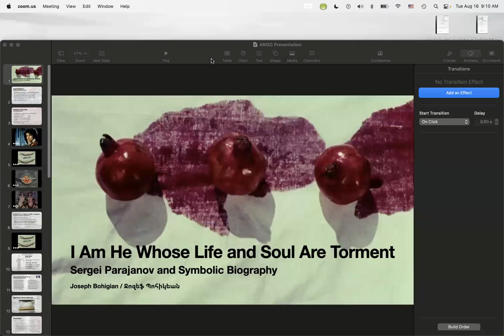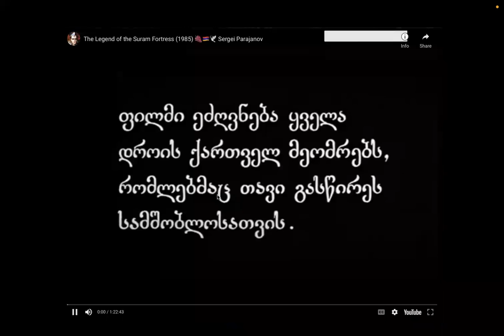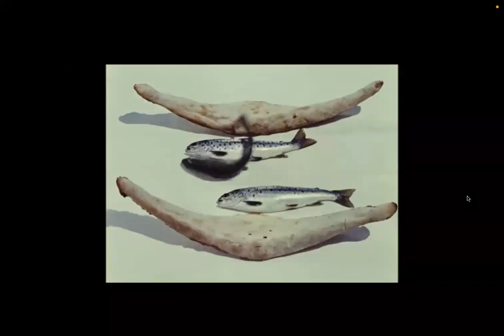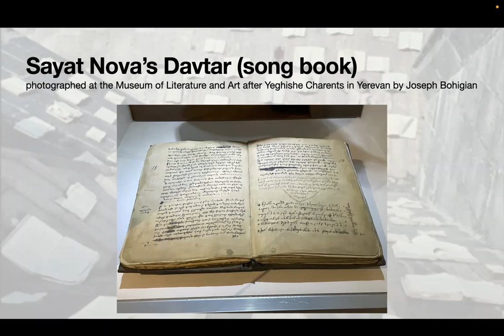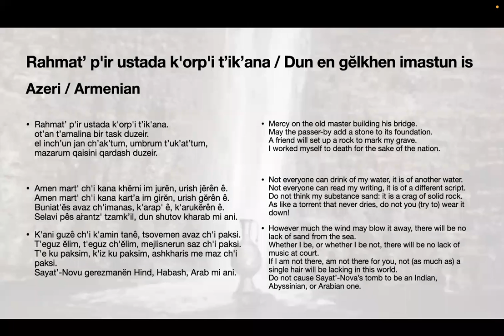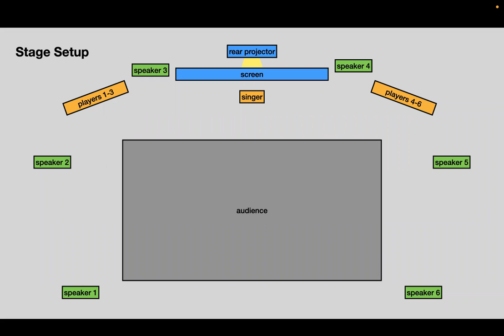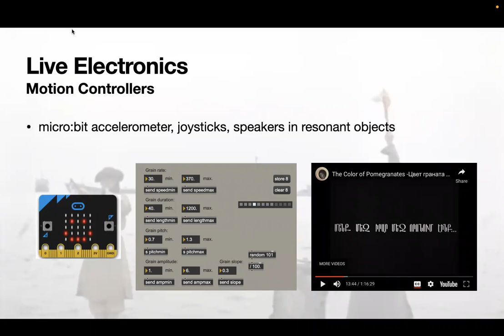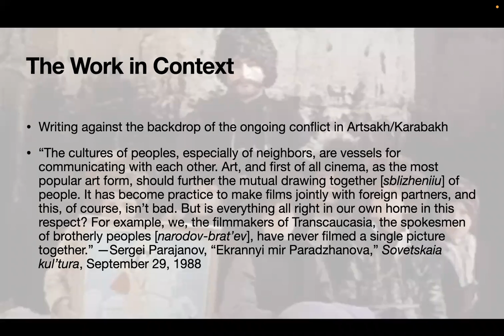"I Am He Whose Life and Soul Are Torment: Sergei Parajanov and Symbolic Biography"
Overview: The Georgian-born, Soviet-Armenian director Sergei Parajanov was a visionary filmmaker who maintains an outsized importance to 20th century filmmaking, especially in the South Caucasus. His signature symbolical style of biography is best represented by his 1969 film The Color of Pomegranates about the 18th century Armenian ashugh Sayat Nova. Bohigian’s theatrical musical composition I Am He Whose Life and Soul Are Torment tells the story of Parajanov’s life in a similarly abstract manner using Sayat Nova texts in three languages, Armenian, Azeri, and Georgian, representing the transcultural nature of both artists’ output. This evening-length work will be scored for three singers and live electronics, incorporating live processing of the soundtrack to The Color of Pomegranates and recordings of folk musicians across the South Caucasus. The music will be accompanied by projections filmed throughout Armenia and Georgia at sites important to Parajanov’s life.

Speaker: Joseph Bohigian is a composer and performer whose cross-cultural experience as an Armenian-American is a defining message in his music. His work explores memory, cultural reunification, and identity maintenance in diaspora. Joseph’s works have been heard at the International Computer Music Conference (Limerick, Ireland), June in Buffalo, Walt Disney Concert Hall, New Music on the Point Festival, TENOR Conference (Melbourne), and Aram Khachaturian Museum Hall.

Joseph Bohigian is also an ARISC Fellow who has been awarded the ARISC Junior Research Fellowship, which is supported with a grant from the US Department of Education.